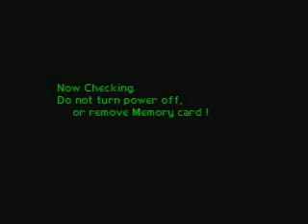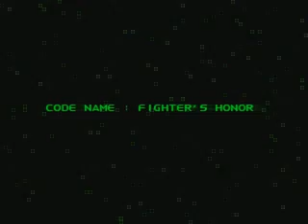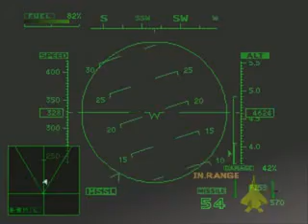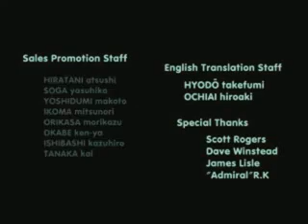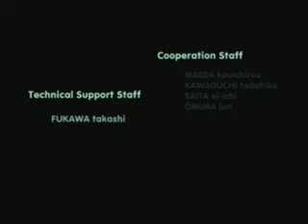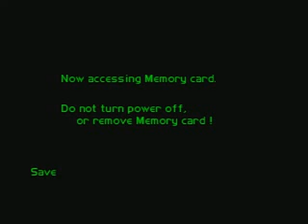Lets Play Ace Combat 2 Ep12 of course the first tunnel kill